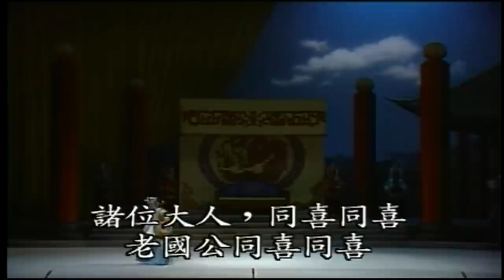唐美雲 小咪 陳昇琳 王金櫻 尤崑 許亞芬 - 河洛歌子戲 14 天鵝宴(上)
天鵝宴

《演員》
唐美雲 飾 唐太宗
小咪 飾 郿道九
陳昇琳 飾 房玄齡
王金櫻 飾 楊淑妃
尤崑 飾 危得安
許亞芬 飾 郿夫人

唐貞觀末年，洛陽蟲害成災，都督危得安兼程回京，原是要報災，卻看到報瑞者獲賞，報憂者遭貶，沈醉深宮太平的唐太宗恰又將「田蛾雲集」誤聽為「天鵝雲集」，致使危都督順水推舟，謊報了「斗米四文」的治績。梁國公房玄齡明知實情，一時不敢直諫，遂請皇上親巡洛陽；不料，引出楊淑妃想吃天鵝肉，太宗便下詔擺設天鵝宴，並欲宴請各國使節以成千古佳話。待太宗親臨洛陽，不見鴻爪影，但見荒年災景，百姓叫苦連天。盛怒之於，下令傳諭臣民，從此要修學好古，勿再弄虛作假。欲罷天鵝宴之際。應邀赴宴的國賓紛紛來到；為了大唐國威，天鵝宴只好照常舉行。危都督奉命戴罪立功，他隨後將這搜尋天鵝的皇命推給了縣令郿道九。郿縣令獲丐幫之助，捕得野鵝百隻，.

第一場 報瑞
第二場 驚變
第三場 鬧壽
第四場 引訪
第五場 應變
第六場 指雁為鵝
第七場 勸獻
第八場 天鵝宴